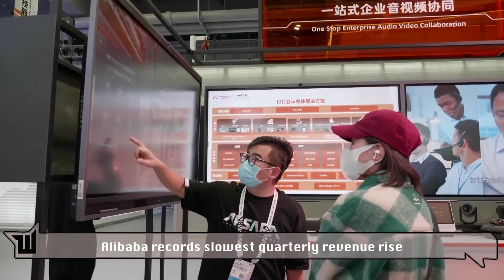Alibaba records slowest quarterly revenue rise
Chinese e-commerce giant Alibaba reported its slowest quarterly revenue growth since going public in 2014, hit by a drop in sales at its core business segment and intensifying competition.